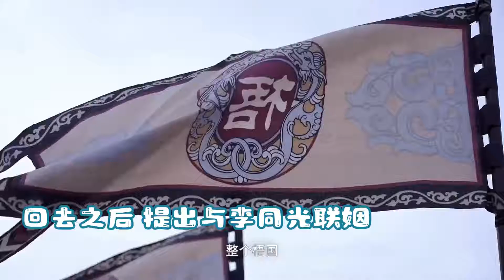Yang di cemburui malah seorang wanita | A journey to love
A journey to love Chinese drama